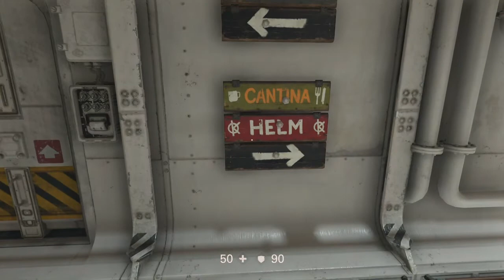Wolfenstien Walk through Part 2